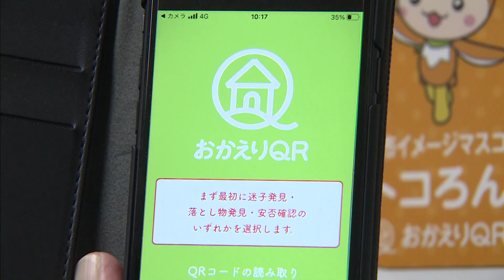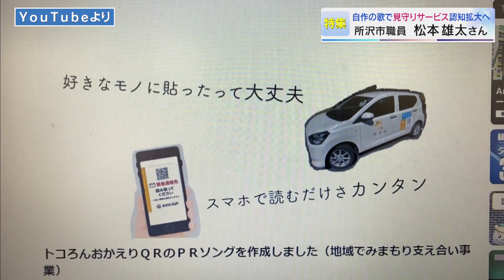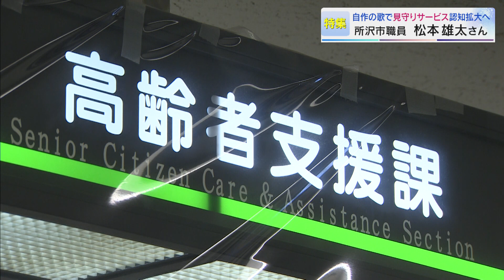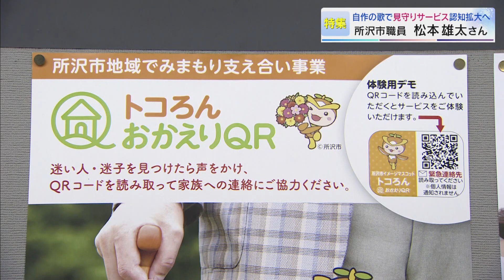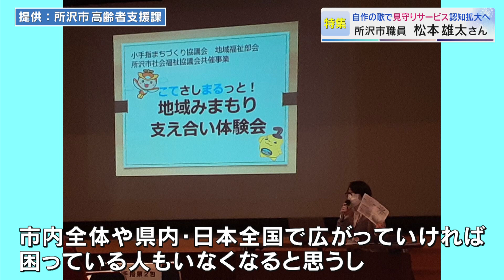【報道特集】自作の歌で見守りサービス認知拡大へ～所沢市職員 松本雄太さん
近年、ＱＲコードを活用した迷い人などの見守りサービスをさまざまな自治体が導入する中、去年１月に同様のサービスを始めた所沢市では、より幅広い世代に見守りサービスを知ってもらおうと、高齢者支援課の若手職員・松本雄太さんが特技の「歌」でサービスのＰＲをしています。